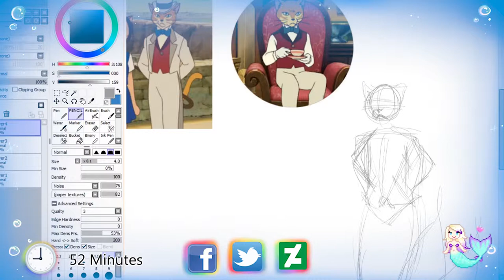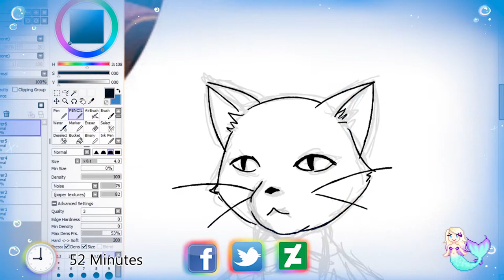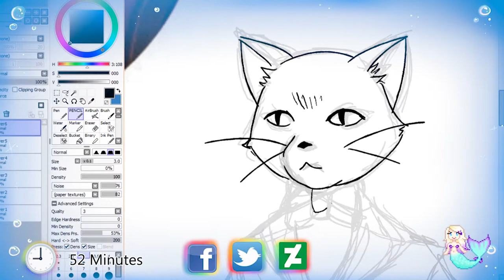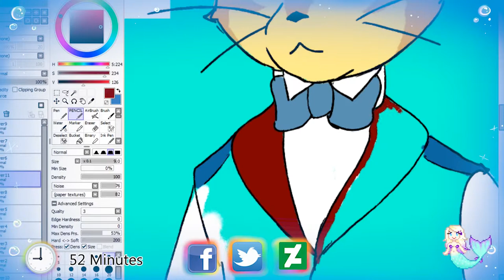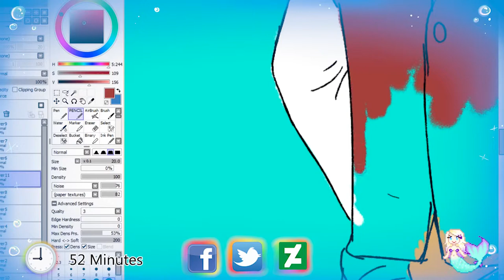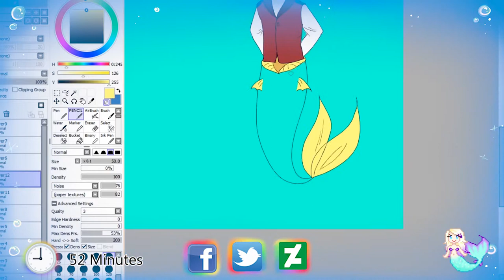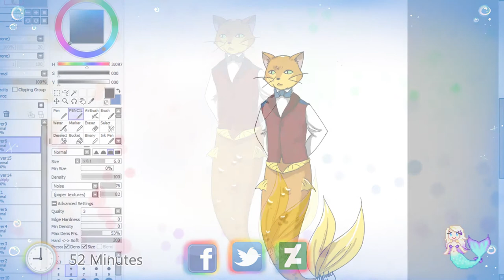Mermay Day 25 - Catfish Baron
★Art Program: Paint Tool SAI
★Tablet: Surface Pro 5
⌚Time: 52 minutes
★Recording Software: OBS

*** Artwork belongs to me please do not claim, trace or copy. Thank you~